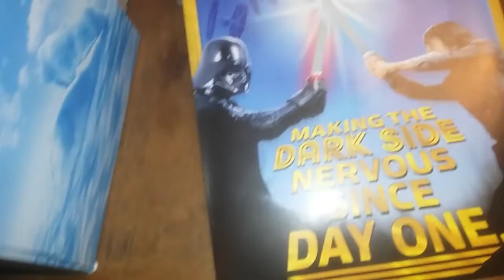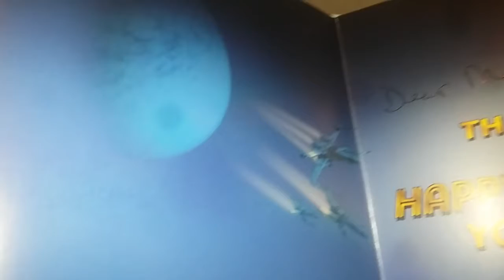April 1, 2018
Special help from  Mason Baldwin YouTuber

Real Family Matters

God bless  He is risen

It's Free

Like it or not true Believers

Save the Dream Save the clowns

Mutant and proud